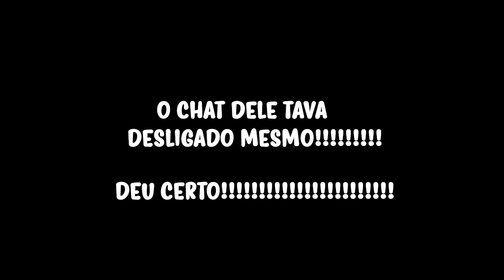Minecraft: TROLLEI MEU AMIGO CLONANDO UMA CONSTRUÇÃO PERFEITA DA INTERNET! (DEU ERRADO?)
Hoje eu vou trollar o meu amigo Spok (de novo)! A gente vai fazer uma batalha de construção, mas eu vou pegar uma construção perfeita que eu encontrar na internet!